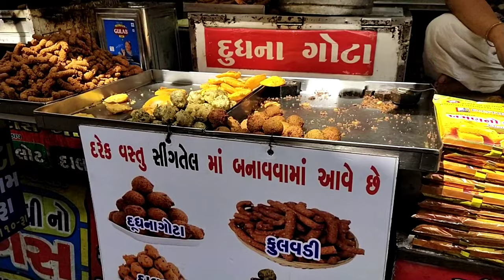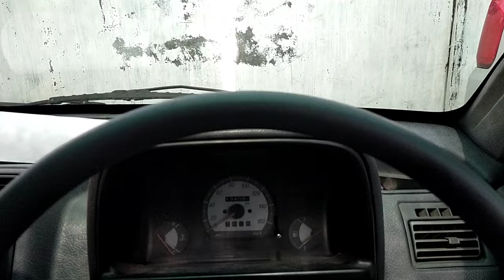EXPLORING DAKOR | The City of Krishna (Ranchodji Maharaj) | Vlog#3 2022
My self Harsh Kahar and this is my youtube channel HarshKahar in this channel we are going to give you Lifestyle, food & traveling vlogs.
You can check our whole videos for more information.
Hum bohot hi intresting topics par video lekar ane wale hai to subsribe our channel and share to your friends and Family.
And comment your suggestions in comment box.